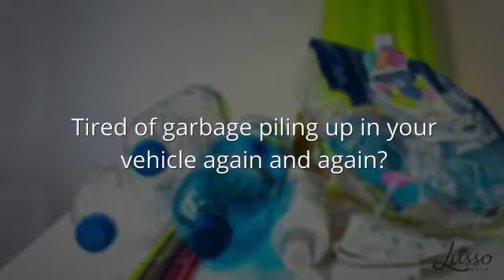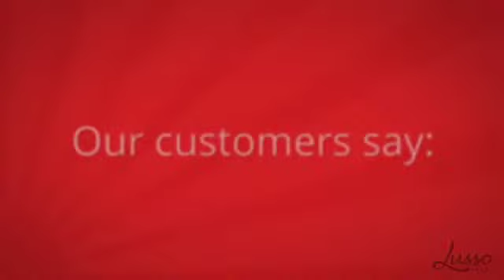Lusso Gear Spill-Proof Car Trash Can |Gadget Gets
Get your Gadget :
Gadget Gets, Co.
Product Video Reviews, Prices and Deals
Gadget Gets is the world's leader in product video reviews, prices and deals.

Gadget Gets is a participant in the Amazon Services LLC Associates Program, an affiliate advertising program designed to provide a means for sites to earn advertising fees by advertising and linking to amazon.com via this and similar contents on Youtube. All claims, guarantees, and product specifications are provided by the manufacturer or vendor. Gadget Gets cannot be held responsible for these claims, guarantees or specifications.